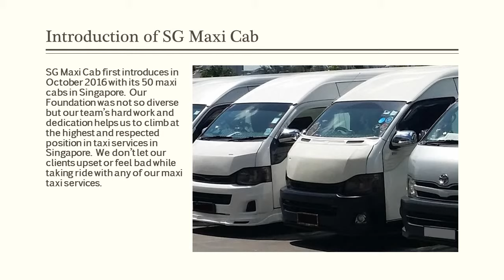Memeorable trip with SG Maxi Cab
Booking any maxi cab services such as 7 seaters, 9 seaters or 13 seaters will let you make your day memorable and unforgettable. Believe or not its true many of our clients regularly book our services.